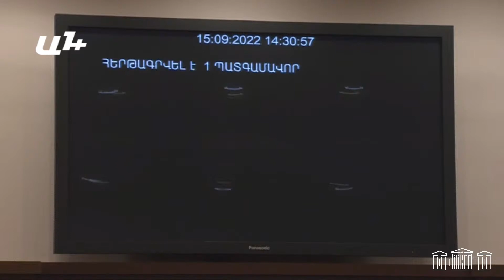Ապատեղեկատվություն եք տարածում․ Հակոբ Արշակյանը՝ Հովիկ Աղազարյանին